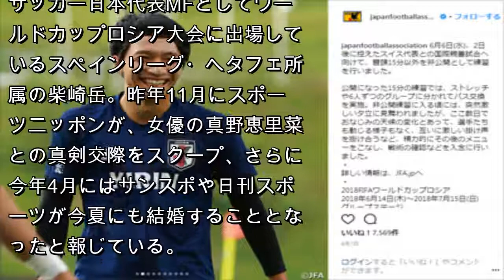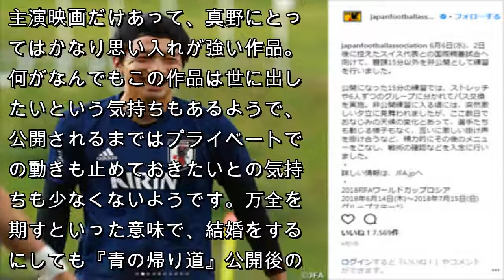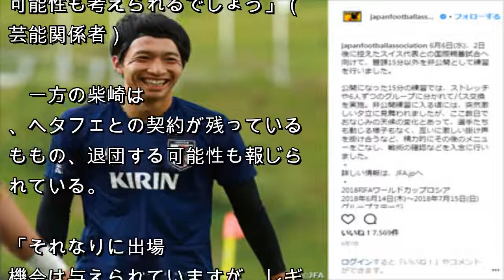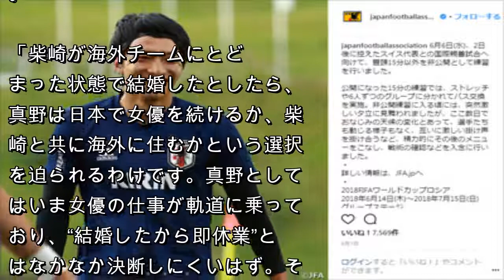柴崎岳と真野恵里菜の遠距離恋愛に障壁の数々……「W杯で活躍できなければ結婚は無理？」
サッカー日本代表MFとしてワールドカップロシア大会に出場しているスペインリーグ・ヘタフェ所属の柴崎岳。昨年11月にスポーツニッポンが、女優の真野恵里菜との真剣交際をスクープ、さらに今年4月にはサンスポや日刊スポーツが今夏にも結婚することとなったと報じている。